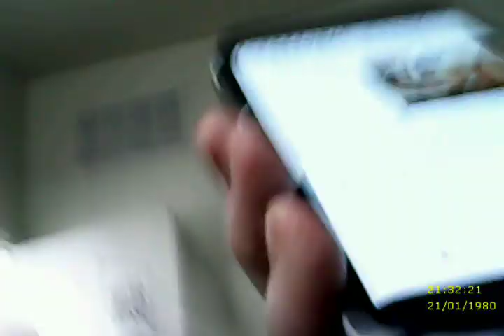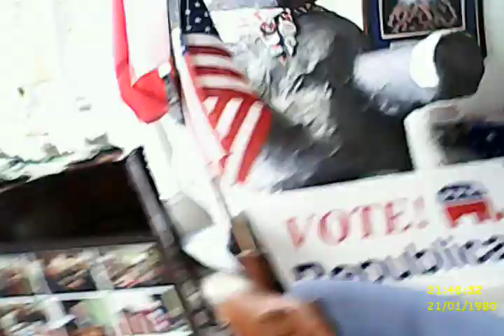DR WALLY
Montgomery County Republican Party Chair, Dr. Wally Wilkerson shows his true liberal side.

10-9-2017